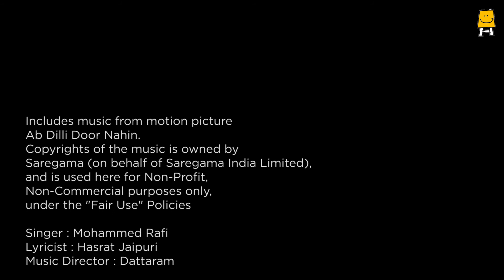Origami bird - Karona, Thodi Masti, Thodi Padhai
We asked children across India to make a new friend. with paper and colours! As part of a remote learning activity, we shared a WhatsApp video on origami, and little ones had a great time making feathery friends. Take a look!

Note:
Includes music from motion picture Ab Dilli Door Nahin.

Singer : Mohammed Rafi
Lyricist : Hasrat Jaipuri
Music Director : Dattaram